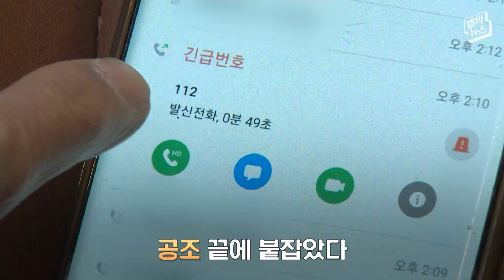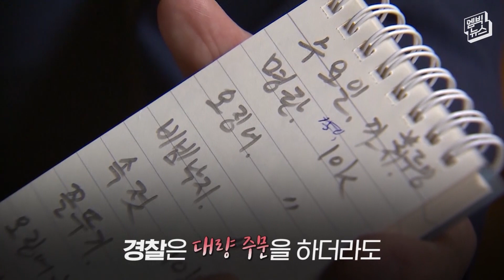얼마나 감쪽 같은 지 모릅니다...감언이설의 달인?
지역의 작은 업체나 가게를 찾아, 어려운 상인을 도와주고 싶다며 주문을 넣습니다. 좋은 일을 하겠다는 거죠. 상인은 고마워했고 뭐라도 하나 쥐어주고 싶었습니다. 그런데...